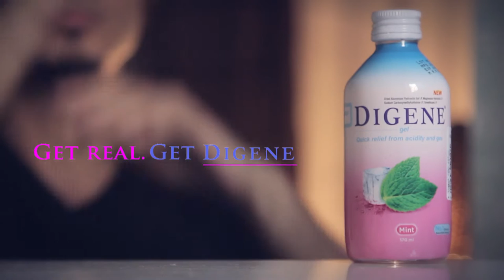Digene Digital Ad Film | Party Animal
A social media video produced by Antigravity Films for Digene.